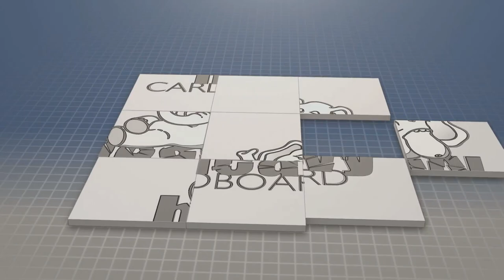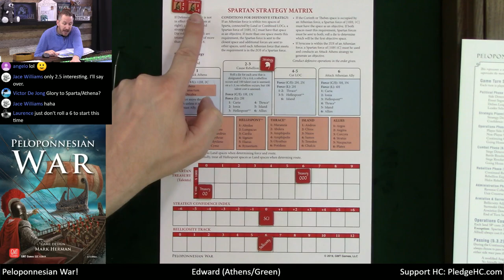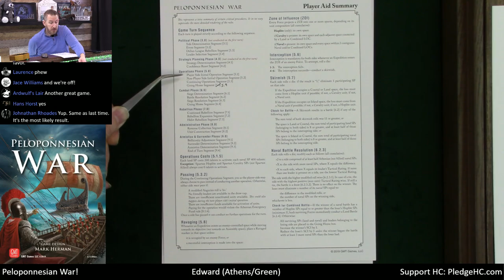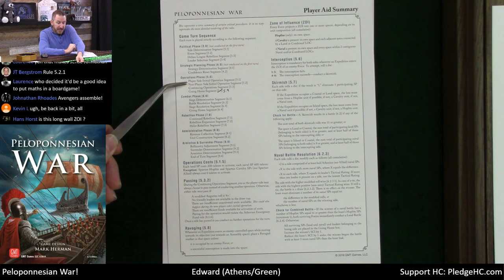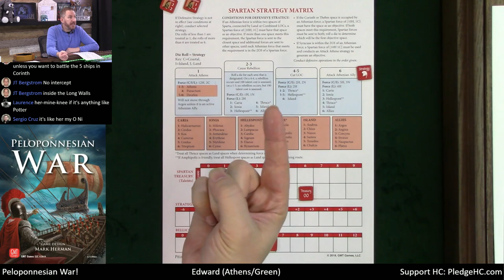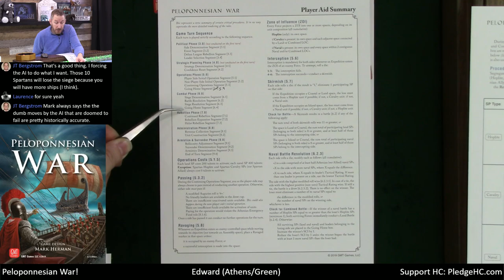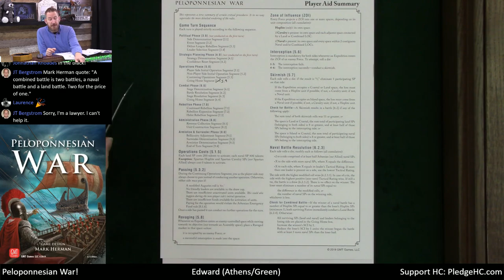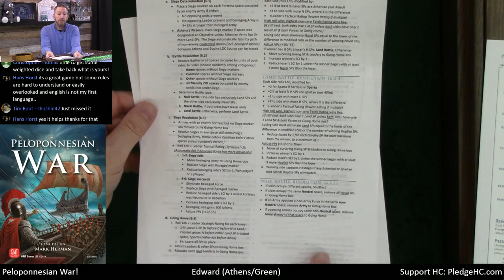Peloponnesian War 431-404 BC - 2nd vid - Teaching, Play-through, & Round table by Heavy Cardboard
Are you interested in learning how to play Peloponnesian War 431-404 BC (solo)?  Here is your chance! Edward, from Heavy Cardboard, teaches you how to play in this video.

1:25 Video start
2:02 Intro
4:37 Game intro
5:41 Game overview
16:51 Game start
28:58 Round 6 - Political Phase
39:35 Round 6 - Strategic Planning Phase
41:45 Round 6 - Operations Phase
1:46:44 Round 6 - Combat Phase
1:53:46 Battle of Syracuse
2:02:44 Siege of Amphipolis
2:05:55 Siege of Prasiae
2:14:35 Round 6 - Rebellion Phase
2:17:04 Round 6 - Administration Phase
2:25:40 Round 6 - Armistice & Surrender Phase
2:27:54 And the winner is...
2:34:43 Game discussion
2:42:18 Outro

Player aids used -

Heavy Cardboard
321 Main St.